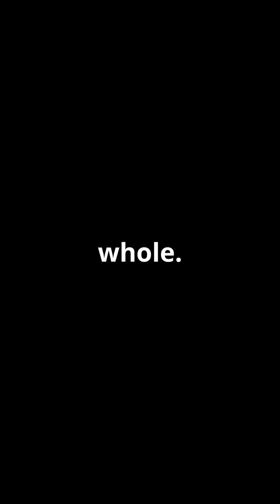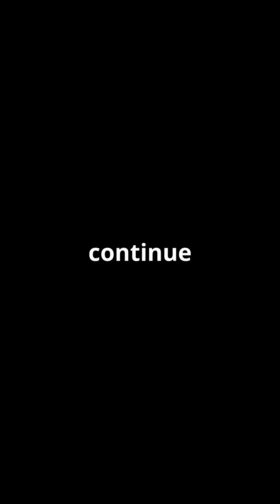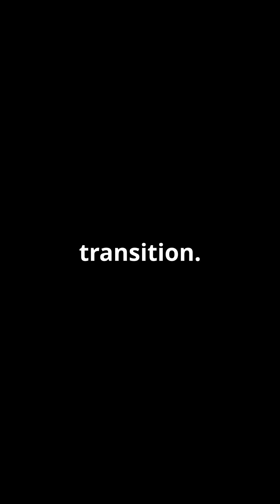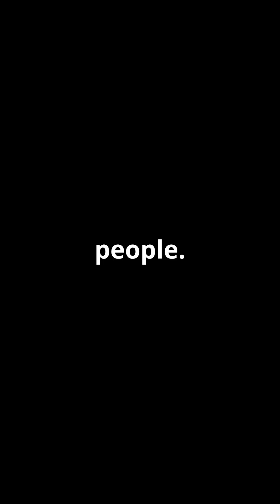Kamala Harris Leads Democrats in Historic Shift from Biden | 2024 DNC Highlights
In a stunning and unprecedented move, the Democratic Party has officially pivoted from President Joe Biden to Vice President Kamala Harris as their presidential nominee for the 2024 election. This video dives deep into the Democratic National Convention, where Harris took center stage, galvanizing the party and reshaping the race against Donald Trump. Discover how Harris is energizing voters, uniting a fractured coalition, and leading the charge towards what could be a historic presidency.

With Biden's emotional farewell and a fiery endorsement, Harris has reignited hope and momentum within the party. Will she be the catalyst needed to secure the White House once again? Watch as we break down the key moments, including reactions from top Democrats, the challenges Harris faces ahead, and what this means for the future of American politics.